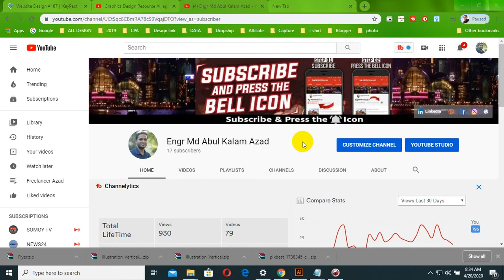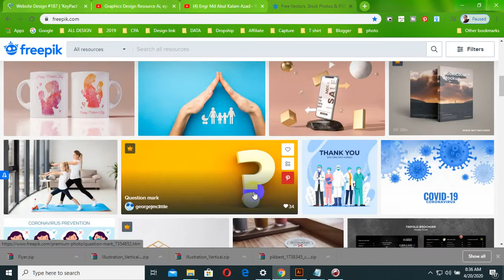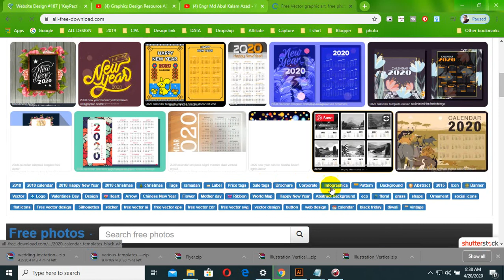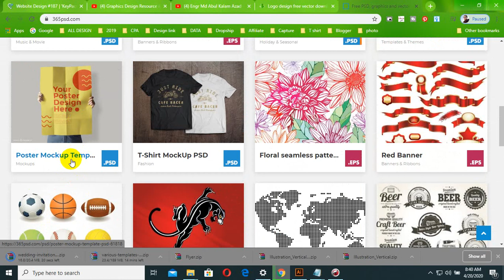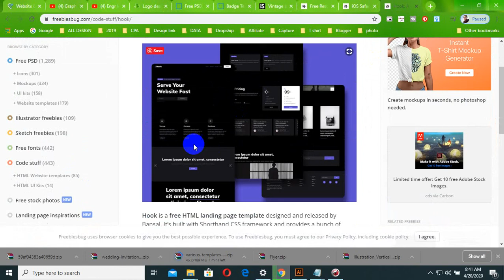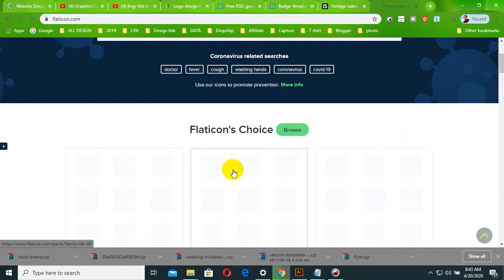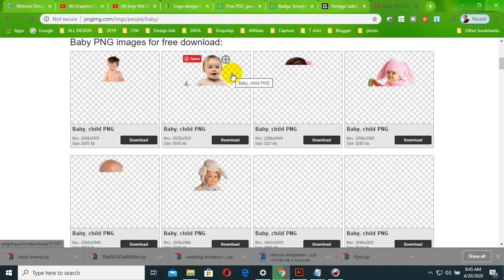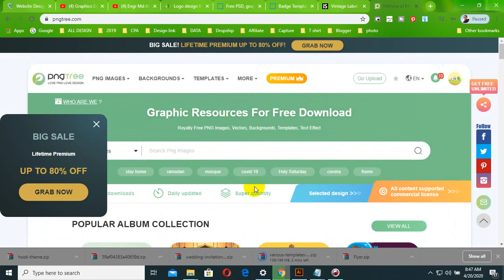How To Graphics Design Resource Ai, eps, psd template etc Unlimited Free Download